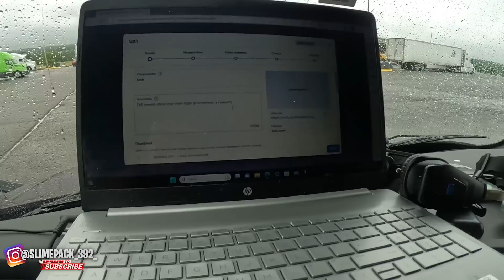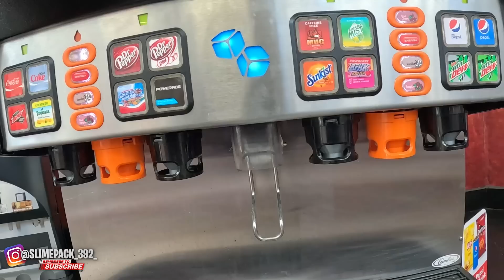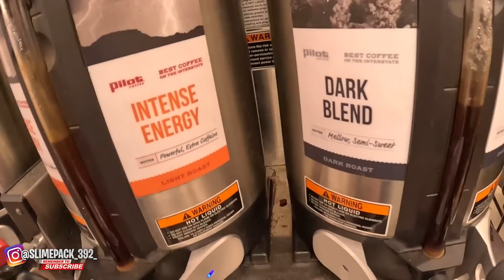Prime Inc Truck Driver POV "Driving Through Cali Wildfires"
This is a POV vlog of delivering a load from SC to CA in 2 days.
Ended up seeing a California Wildfire on the way to a shipper.

Thinking about joining Prime? to fill out a application.
Be sure to use " MCRJAS " as driver code when asked “Who referred you”. 💚